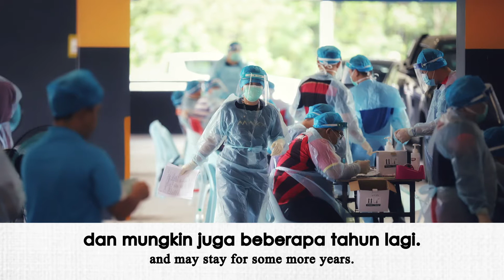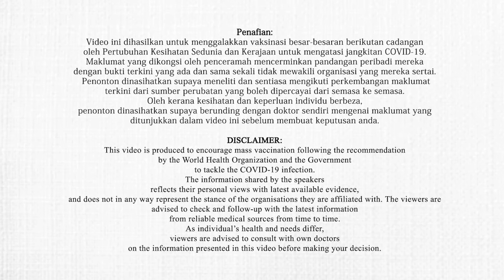Mari Kita Dapatkan Vaksin COVID-19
Video is adalah hasil ciptaan Universiti SEGi, pegawai perubatan & pegawai kesihatan dari Sarawak.
This is a COVID-19 vaccine awareness video created by SEGi University and Health Professionals in Sarawak.